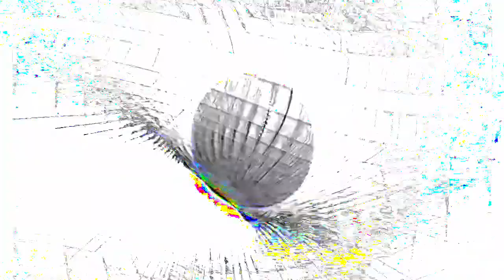[EPILEPSY WARNING] Movie 24 01 16 08h42m35s